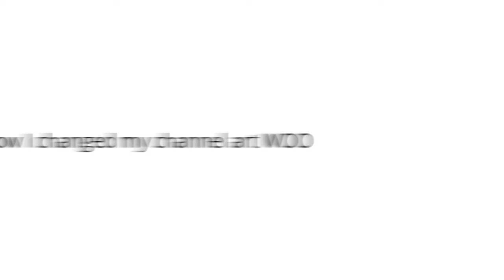Random Video Ep #2 ILLUMINATI?